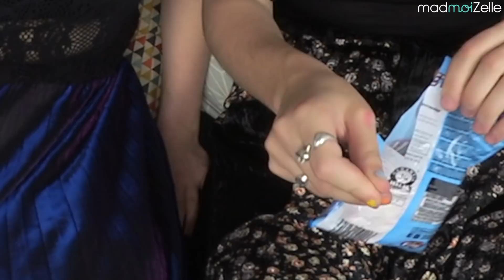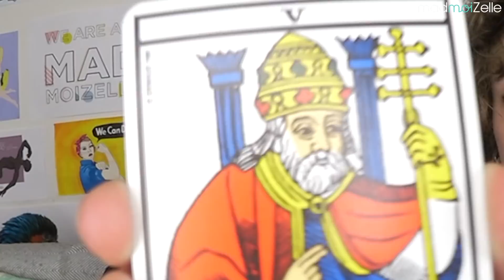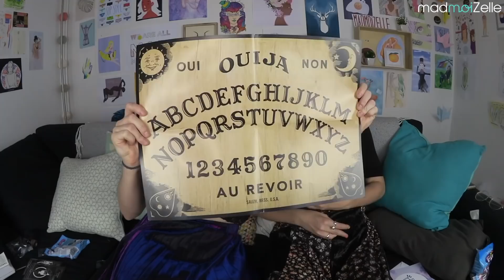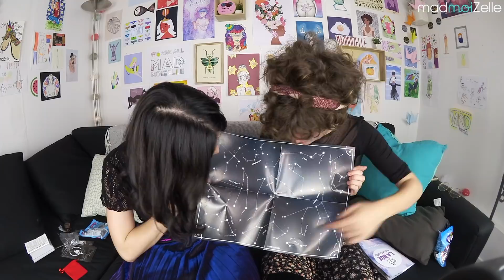MAGIQUE ✨ LA BOX MADMOIZELLE SORCIÈRE MODERNE (Charlie & Juliette)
C’est Noël avant l’heure !
Commande ta box madmoiZelle spéciale jour de règles + ta box de Noël à prix réduit (DÉROULE !

🔥🔥 ON A LANCÉ LES CHAÎNES PERSO DE L'ÉQUIPE MAD ! 🔥🔥